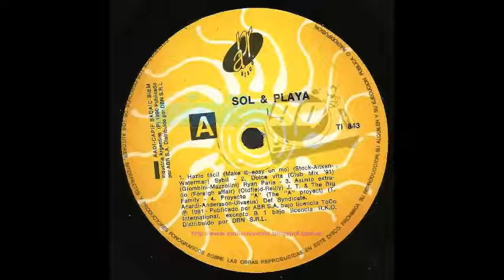RYAN PARIS Dolce vita Club mix '91